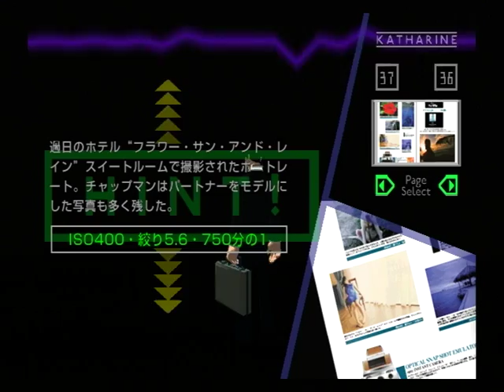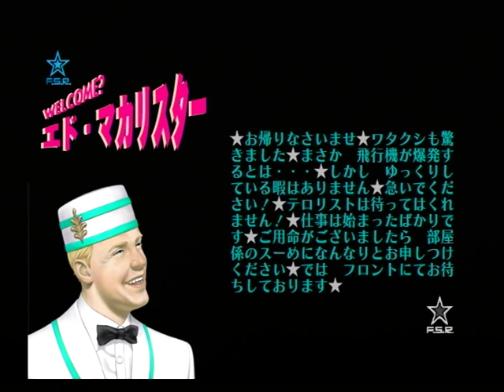【PS2】花と太陽と雨と 初見プレイ Part４ ～人 食べちゃうよ！ 【スタートオンゲームズ】【スタゲー】【JAPAGE】